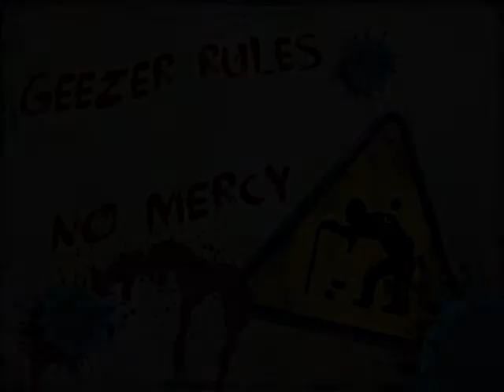Raw Benchpress - 160 kg - Walter Kurda - 2021